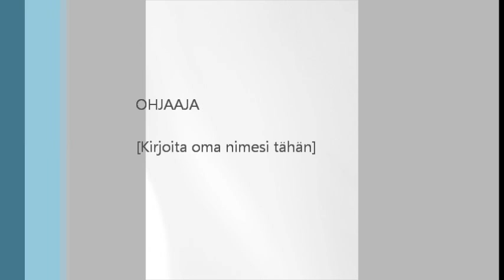Saranda- tu y yo..... 2012 ( spanish )